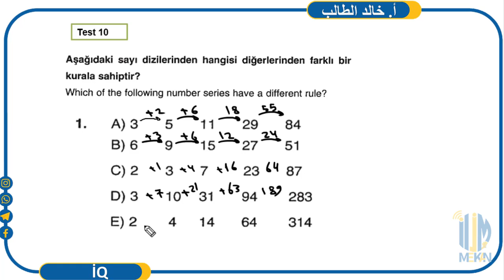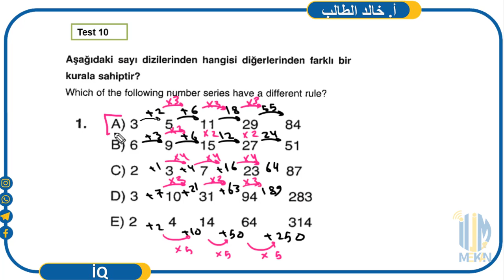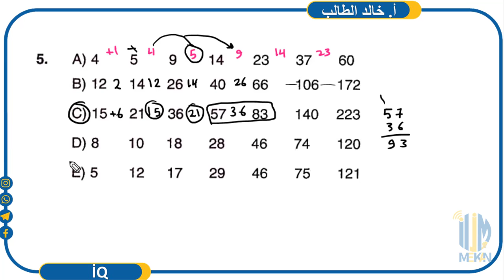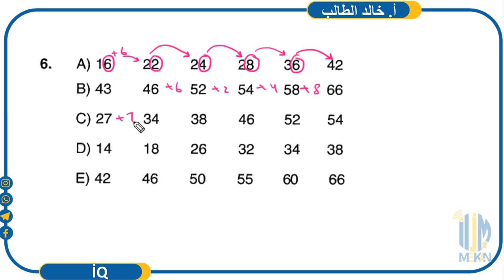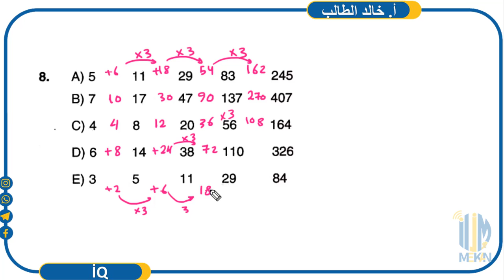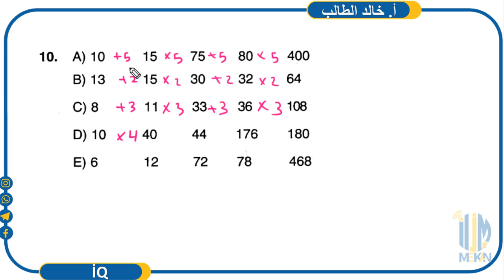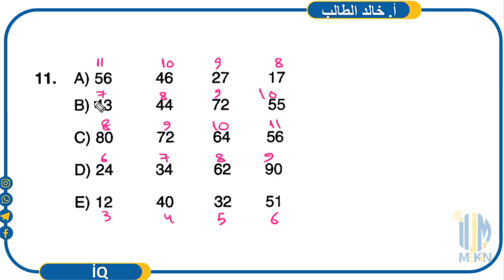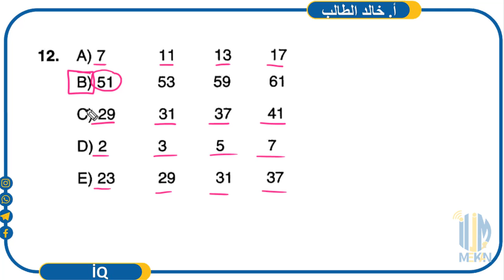test 3 10 IQ